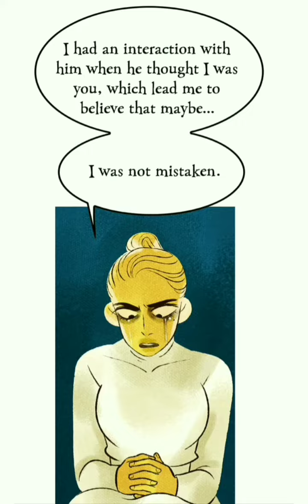Lore Olympus ep136